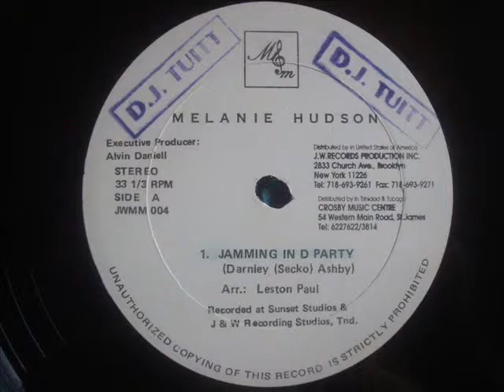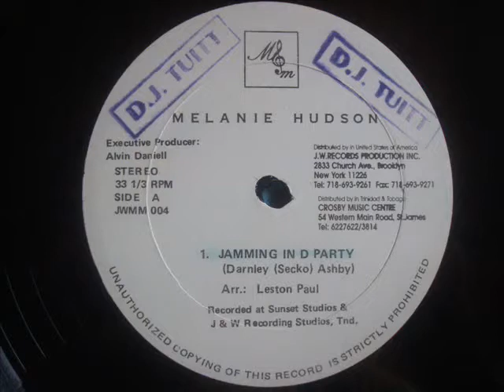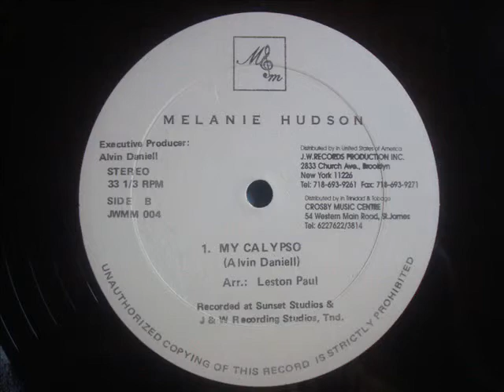Jamming In D Party Melanie Hudson